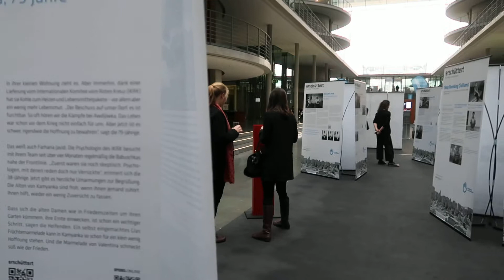У німецькому бундестазі відкрилася виставка, присвячена жертвам сучасних війн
З 21 березня по 12 квітня в німецькому бундестазі працює фотовиставки «Вражений» про жертви воєн і конфліктів сучасності, частина якої присвячена Україні.